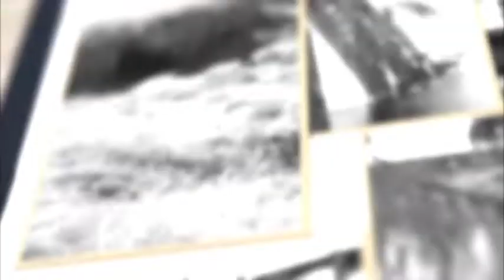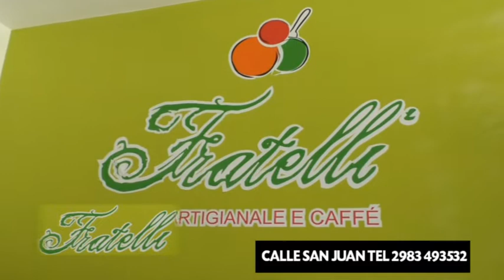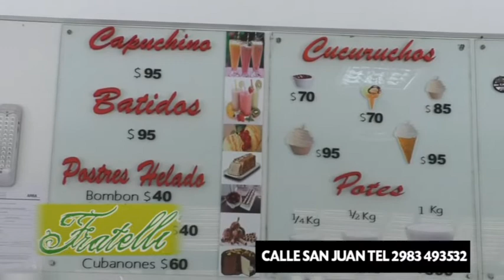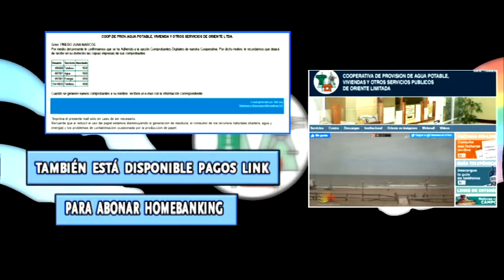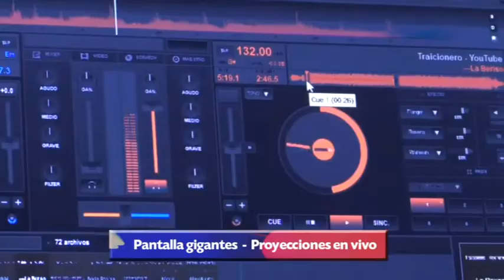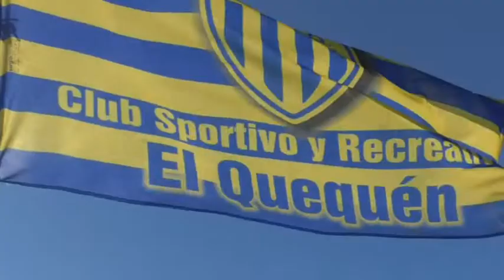DESDE EL PUENTE 110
El 2019 fue el año del Centenario de El Quequén y aquí recuperamos algunas de las mejores anécdotas de ex futbolistas del club decano de Oriente.